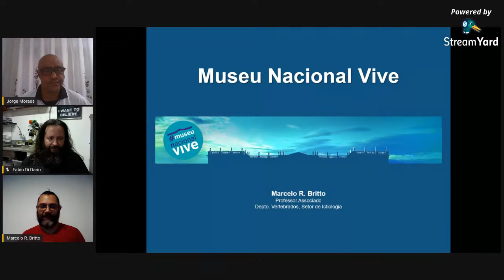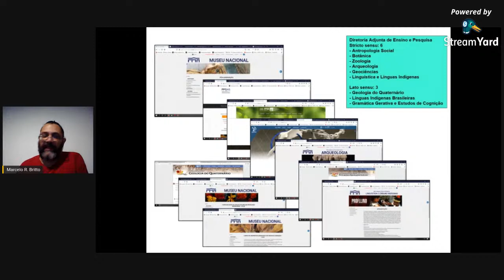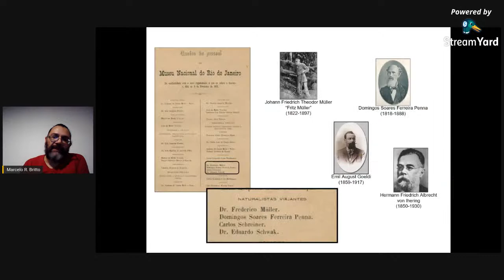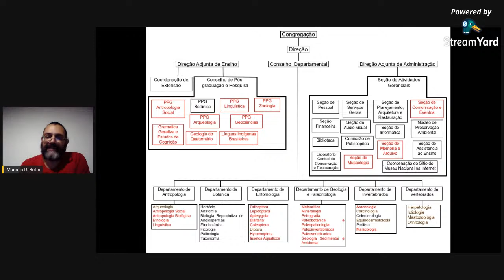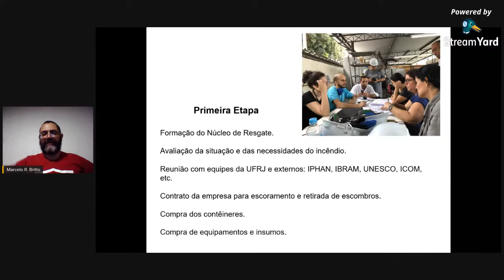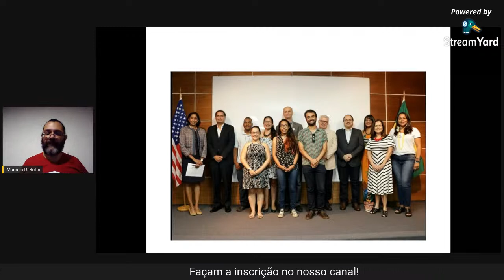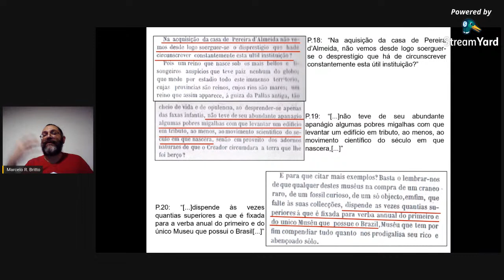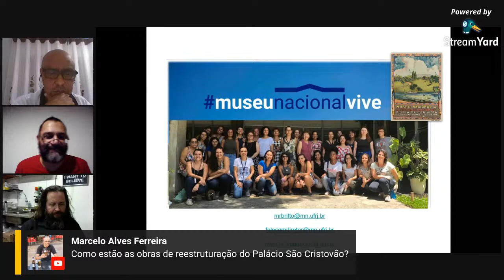"Museu Nacional Vive"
Dr. Marcelo Ribeiro de Britto
Professor Associado
Museu Nacional